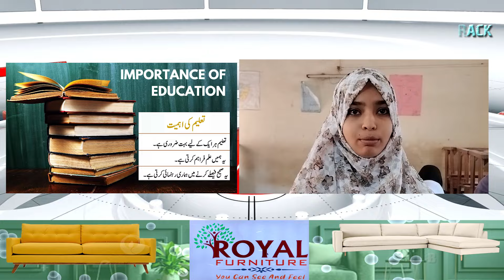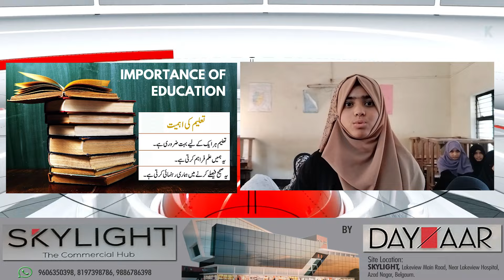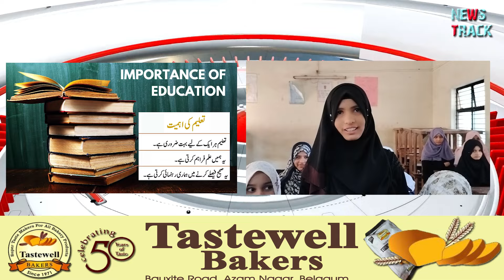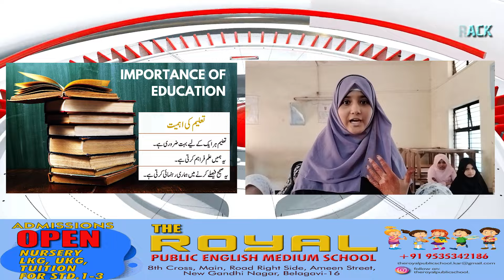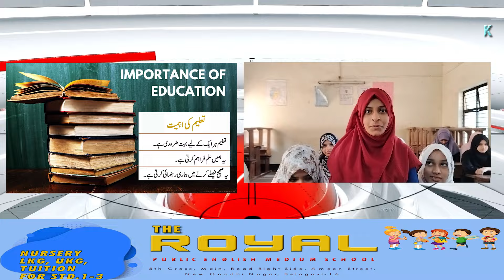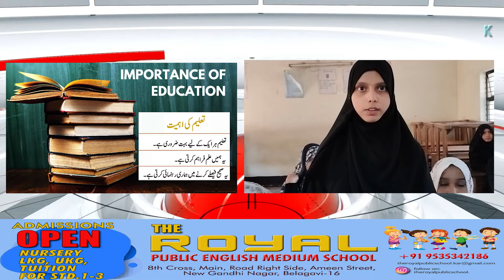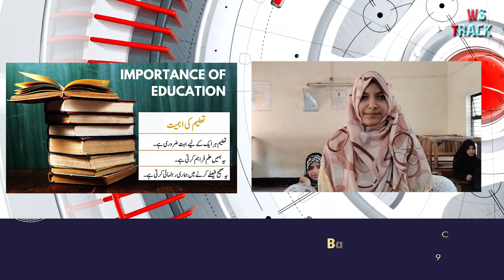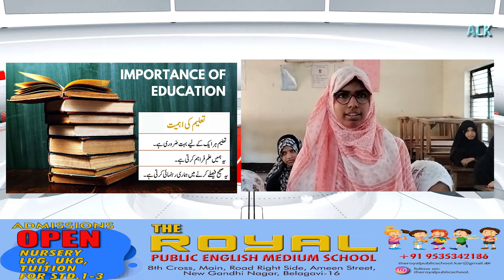EDUCATION IS MUST FOR ALL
“Education is not the filling of a pail, but the lighting of a fire." These wise words by W.B. Yeats perfectly encapsulate the importance of education in shaping individuals and society as a whole.
While the right kind of programmes are important to help the new generation grow holistically and be successful in the globalised world; it is also necessary for the right policies to be put in place for education to thrive and society to develop.
For a very long time, there has been a sense that India's educational system needs to change. This sentiment, however, intensified after the pandemic when we observed how students from underprivileged groups suffered as a result of our switch to an online model of instruction. So, we need to talk about what comes next.